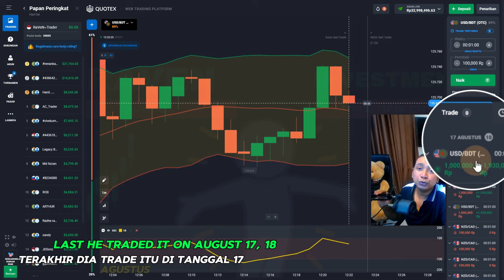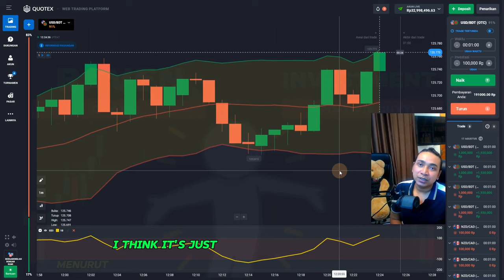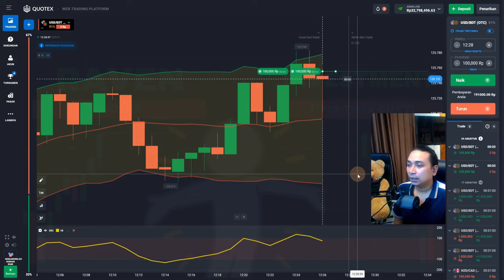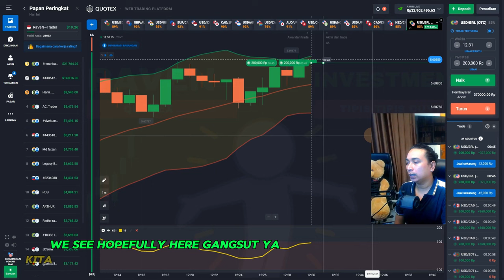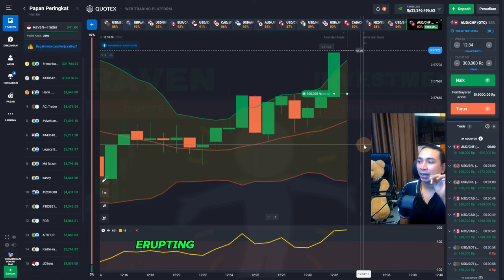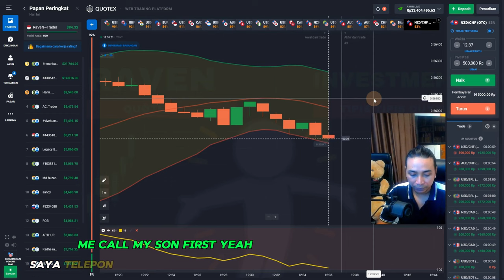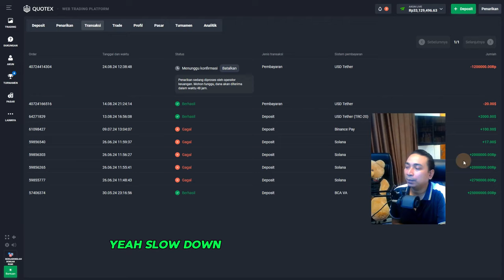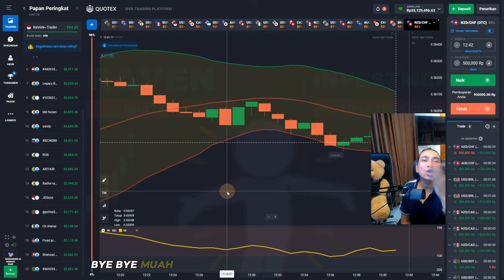QUOTEX Baru Rilis !! RECOVERY AKUN YANG SEDANG RUGI # 10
Terimakasih

~Salam Sukses~
🔥Warning(Disclamer) :